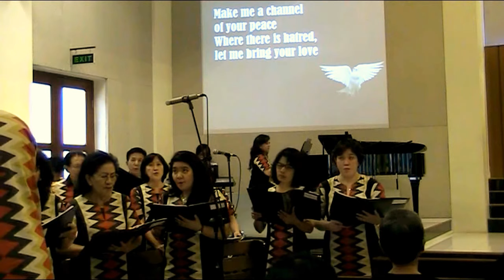Make Me A Channel - PS Haleluya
Pelayanan PS Haleluya GKI Pondok Indah Jakarta di Kebaktian Minggu GKI Tegal, 1 Oktober 2017